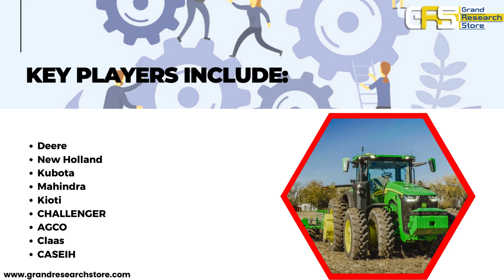Agricultural Tractor Market, Global Outlook and Forecast 2023-2032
Agricultural Tractor Market, Global Outlook and Forecast 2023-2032 || Download FREE Sample of this Report
The global Agricultural Tractor market was valued at US$ 51300 million in 2022 and is projected to reach US$ 69800 million by 2029, at a CAGR of 4.5% during the forecast period. The influence of COVID-19 and the Russia-Ukraine War were considered while estimating market sizes.

by Company:
Deere & Co
CNH Industrial
Kubota Corporation
Mahindra Group
Kioti UK
Challenger
AGCO Corporation
CLAAS
Caseih AgroAffairs
JCB
AgriArgo UK Ltd
SAME DEUTZ FAHR
Ferrari
Good Earth Tools, Inc.
Spaghetteria da Grillo
ZETOR TRACTORS a.s.

276 5th Avenue, New York , NY 10001,United States